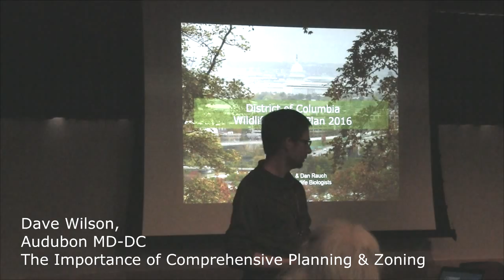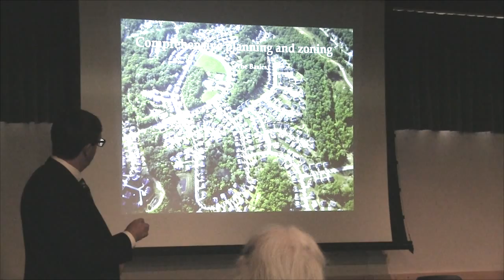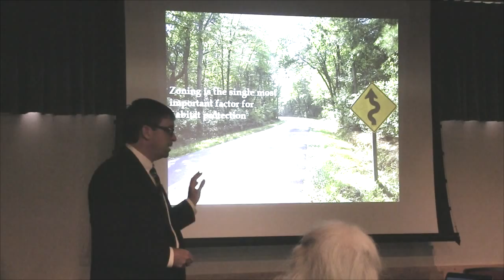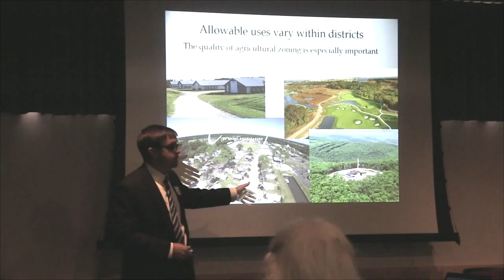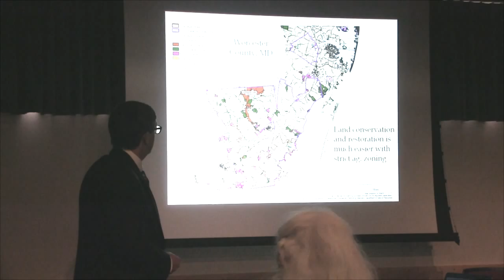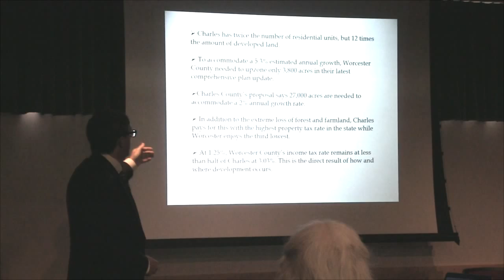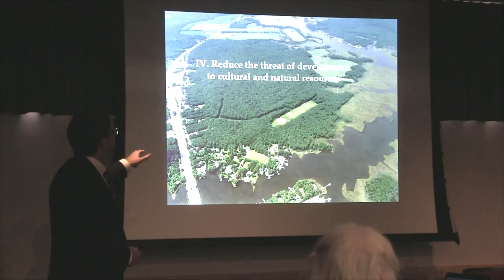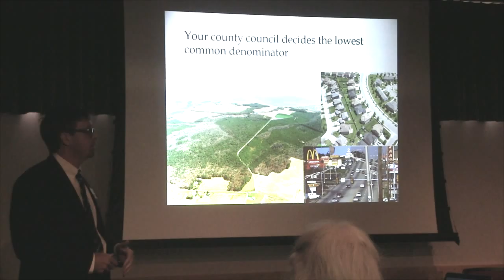1Bird1Vote Bird Conservation Summit Dave Wilson